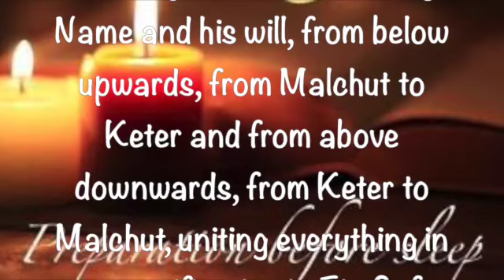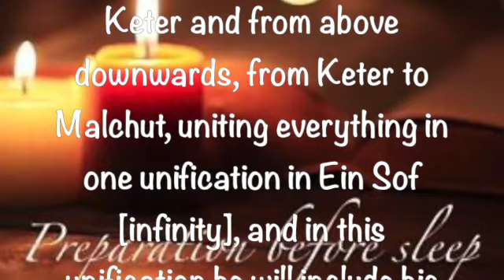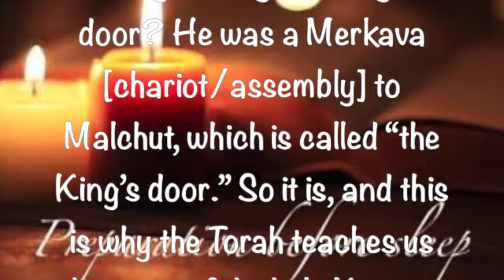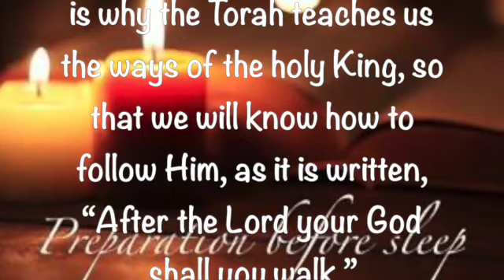Preparation Before Sleep ~ February 13 2024 SD 480p